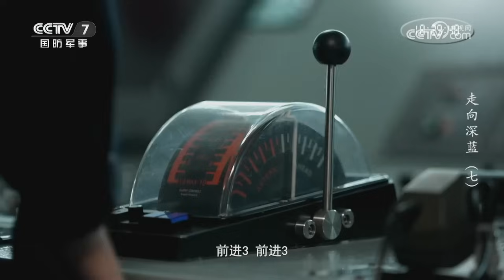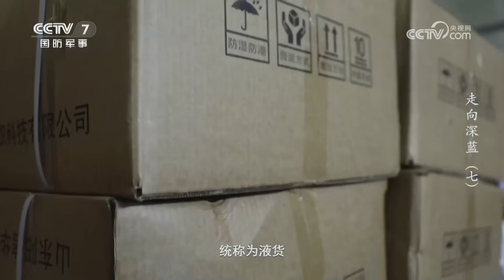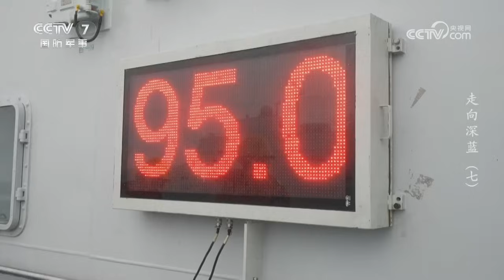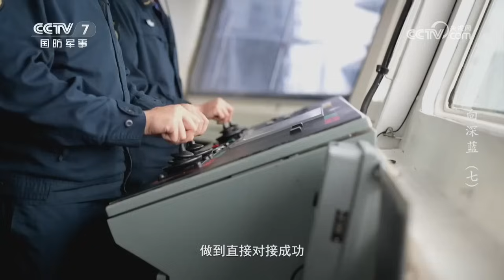实力超群！中国海军罕见公开隐秘力量：超级巨舰造型怪异 性能世界领先 可潜入水下！实战演训画面首次公开 堪称跨海作战利器！海上最强“辅助”曝光 “超级奶妈”名不虚传！「国防故事」| 军迷天下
本期节目主要内容：在人民海军逐梦深蓝的队伍中，有一支隐秘的力量，它们神秘低调，极少在公开场合露面，却个个实力超群，在各自领域里都能独当一面，它们到底有什么真本事？本期节目带大家一起认识一下这些深藏不露的“深蓝高手”。